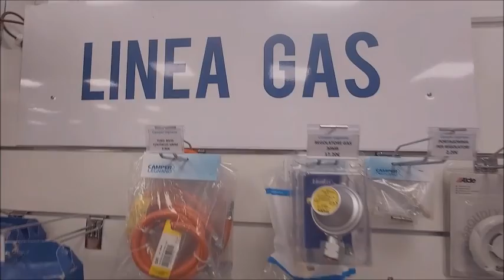Camper Legnano festeggia due anni di successo con una castagnata